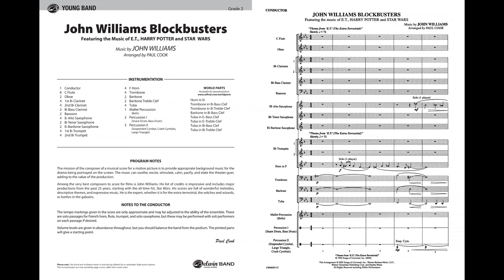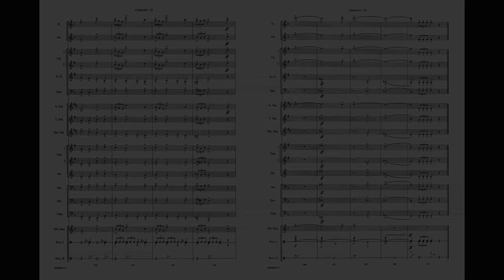John Williams Blockbusters, arr. Paul Cook – Score & Sound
John Williams Blockbusters
Featuring the Music of E.T., Harry Potter, and Star Wars
Item: 00-CBM02011
Series: Pop Young Band
Category: Concert Band
Format: Conductor Score & Parts
Level: 2 (Easy)
Three of John Williams' most acclaimed film scores, E.T., Harry Potter and Star Wars, are combined to create this vivid medley for young band. Very playable and dynamic. Bring your popcorn and enjoy the show! (3:45)